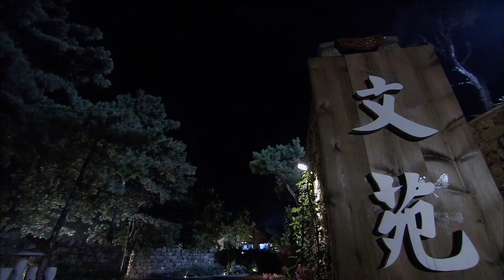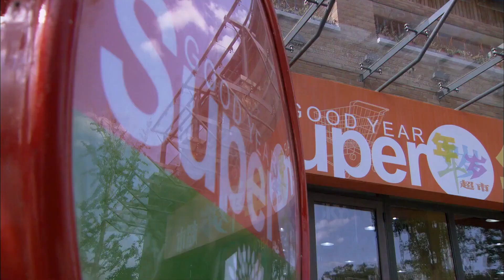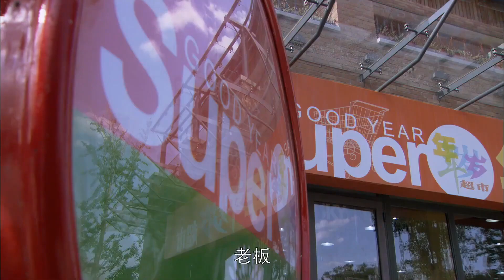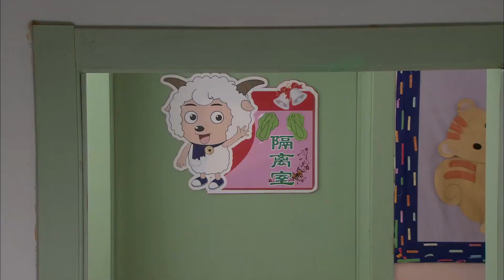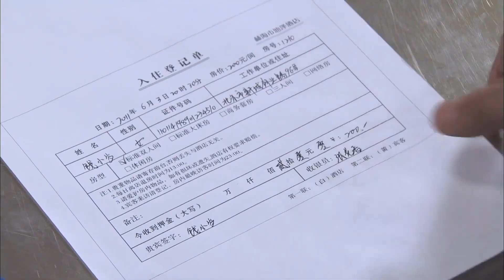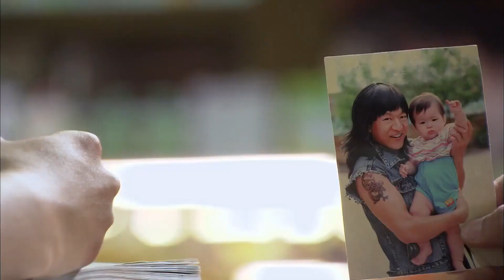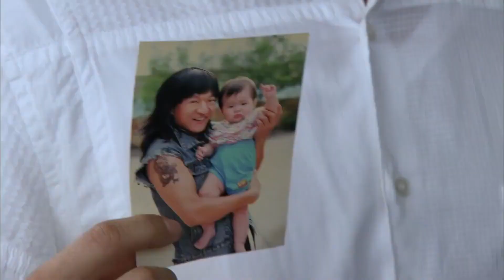都市情感電視劇【守株待夫】▶ 15 | 富二代不滿家族安排的婚姻，逃跑做了落跑新郎，意外邂逅一個女子，本以為遇到了真命天女，不料卻掉入另一個感情旋渦（朱亞文、萬茜、方力申） 💖中劇放映廳